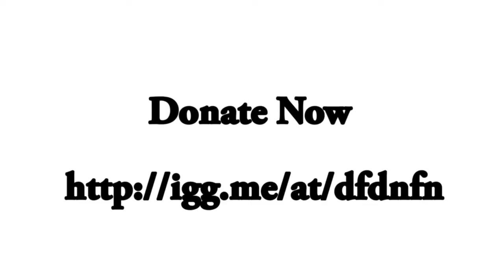Andrew Wilson Discussing His Involvement with Doctors for Doctors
Andrew Wilson - founder of Doctors for Doctors and Nurses for Nurses - discusses his involvement with the Canadian charity.